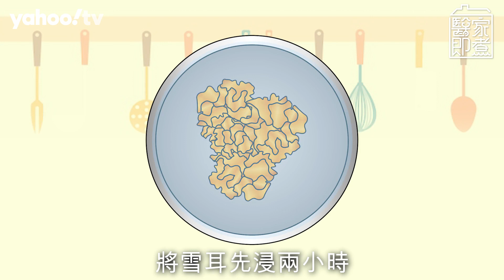【甜品食譜】木瓜桃膠養顏糖水 養顏潤肺舒緩皮膚乾燥 | Yahoo Hong Kong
冬天空氣濕度降低，很多人都容易喉嚨乾，甚至皮膚出現乾燥問題，註冊中醫師林婉珺建議大家飲木瓜桃膠養顏糖水舒緩以上問題。糖水用上木瓜，有和胃及舒筋活絡的功效，另外桃膠有平民燕窩之稱，滋陰養顏之餘又有潤肺和清熱功效，不過糖尿病患者要注意食用份量。

👉🏻 觀看更多：
【暖身食物】中醫建議桑寄生藥膳燉排骨食譜　散寒調經祛風濕